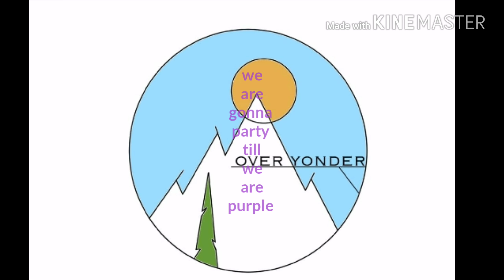We found baby turkeys at water park!